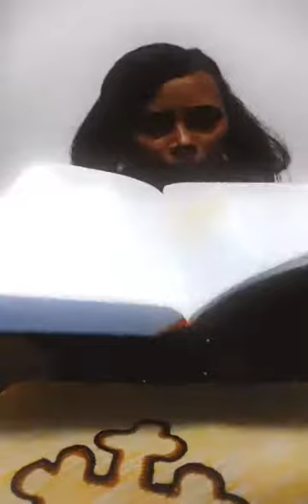ሁሉ ጊዜ የሚያዋጣን የእግዚአብሔርን መንፈስ መስማት ነዉ።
ሐዋ 2፥ 1-4፣ 14-18  (Acts 2: 1-4, 14-18)